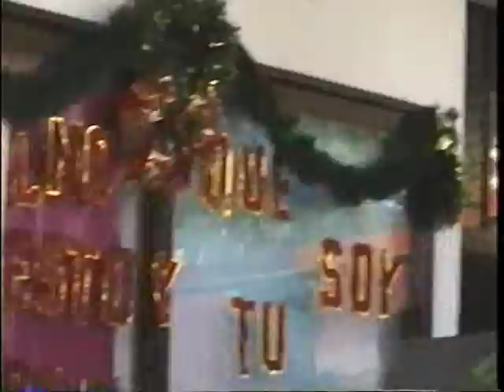Yuriria"C.B.C."Virgen de Gpe.12/12/01 Part-4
Cuarta parte de la representacion de las apariciones de la Virgen de Guadalupe a Juan Diego; representada por los alumnos de la primaria del Colegio "El Buen Consejo" de Yuriria, Gto. 12 de Diciembre del 2001.  v.v.o.